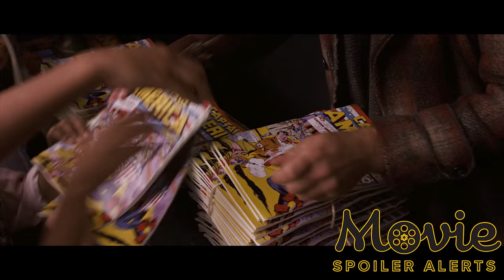Movie Spoiler Alerts - Captain America (2011) - Video Summary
This video is a summary for Captain America - The First Avenger. Movie Spoiler Alerts is a channel where we take movies and condense them down into short, to the point summaries. Whether you're watching them to get caught up with a series, get a brief idea what the movie is about, or to remind yourself of a movie you saw years ago, these summaries should give you a good understanding of the important plot points, characters, and themes of the movie.

If you have any movies that you would like to see summarized let me know! Also check out our podcast where we have more indepth discussions about movies and TV shows with a variety of other hosts.

Movie Info:
Title: Captain America - The First Avenger (2011)
Tagline: When patriots become heroes
Director: Joe Johnston
Writer: Christopher Markus, Stephen McFeely, Joe Simon, Jack Kirby
Staring: Chris Evans, Haley Atwell, Sebastian Stan, Tommy Lee Jones, Hugo Weaving, Dominic Cooper, Stanley Tucci, Samuel L Jackson, Neal McDonough, Kenneth Choi
Sequel to this Movie: Captain America: The Winter Soldier (2014)
Order of Film in the Series: 1st Film